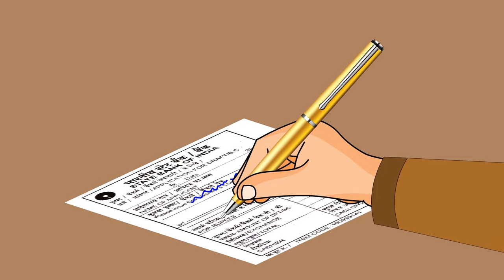Depositing Cash: Do's and Don'ts – at your nearest Business Correspondent (BC Point)/Bank Mitra:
Know your daily limit for deposits while banking at Customer Service Points. One can only deposit up to Rs. 30,000/- in their bank account in a day. Always hear the beep and ask for a printed receipt of the deposit.

Yaad rahe, saavdhani hain toh suraksha hain!

For more information or queries, reach out on 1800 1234 / 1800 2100.